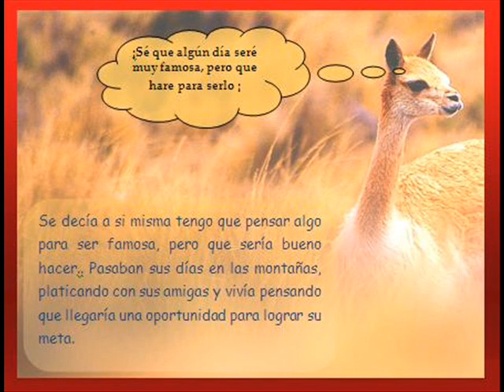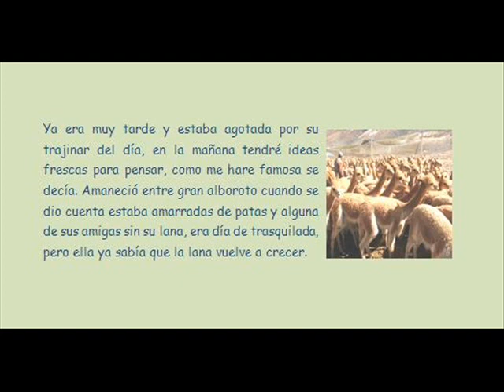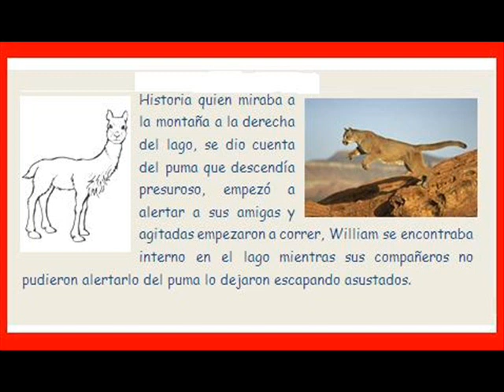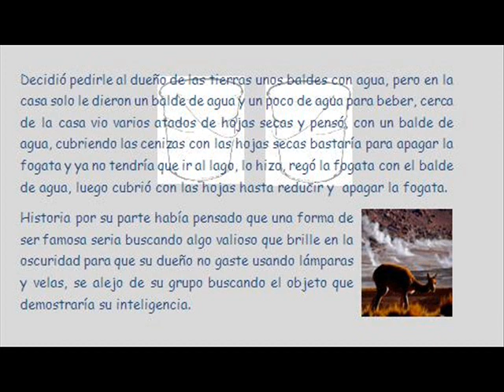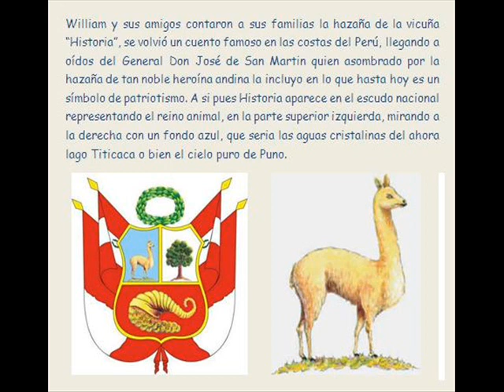La vicuña del Escudo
Es un cuento de mi inspiracion, que comparto con ustedes.